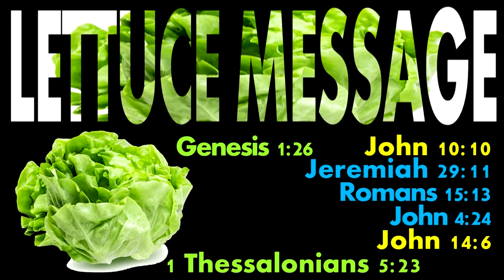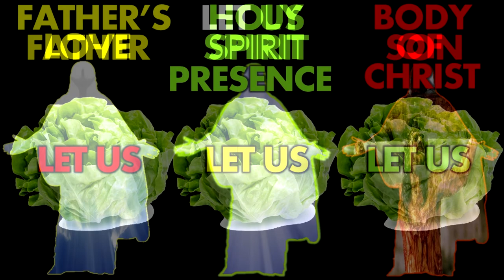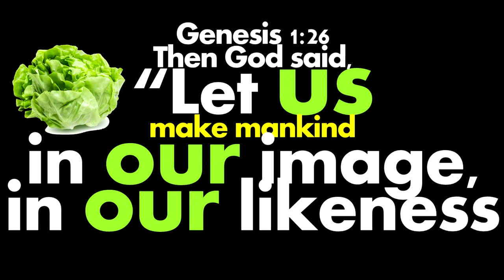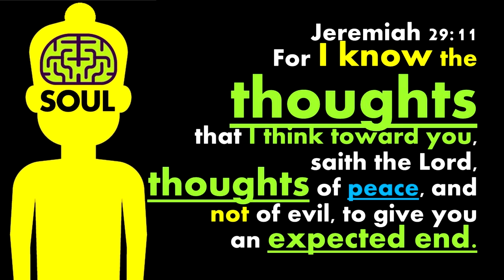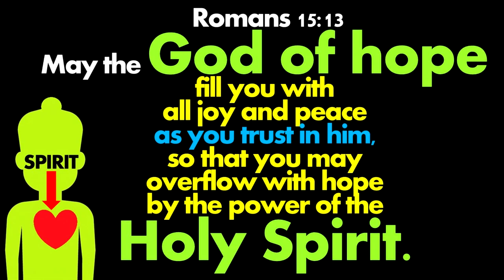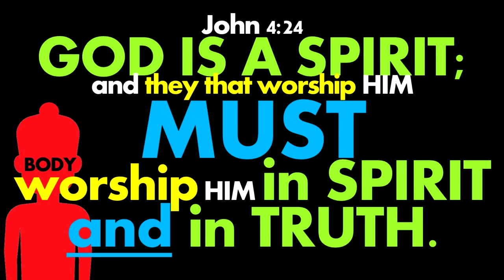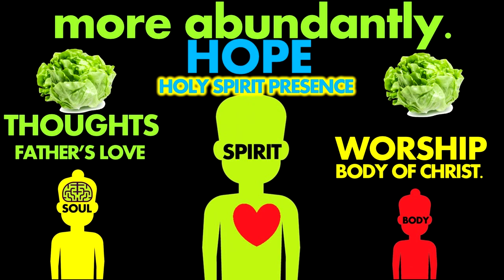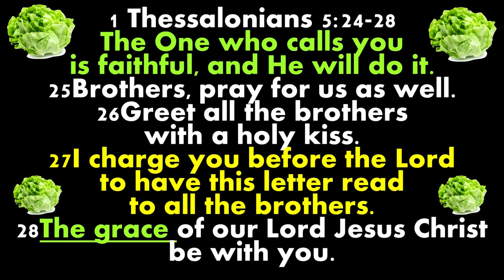VICTORIOUS ABUNDANT LIVING THROUGH WORSHIP SPIRIT SOUL BODY WAY TRUTH LIFE VICTORY OVERCOMER HEALING